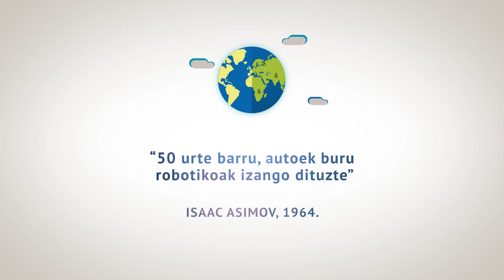"Imagina 4.0" Lehiaketa - Deusto Ingeniaritza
Gai zara etorkizuna zelakoa izango den irudikatzeko? Deustuko Unibertsitatean ideia handiak saritu nahi ditugu. Horregatik gonbidatzen zaitugu Imagina 4.0 lehiaketan parte hartzera. Instagramen deusto40 traolarekin argitaratzeagatik soil-soilik, smartwatch bat irabazi ahal duzu! Parte hartu nahi duzu? Kontsulta itzazu lehiaketaren oinarriak hemen